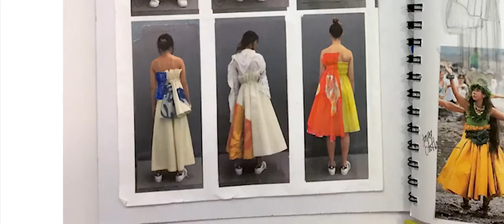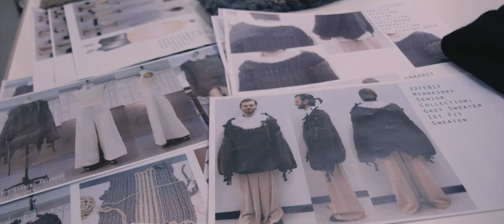Road to Fashion: PART 2 - PROCESS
Road to Fashion Show is a three part series that follows students from  Academy of Art's School of Fashion as they work day-in and day-out to show off their innovative designs on the runway.

PART 2:PROCESS: It's all in the process, and get an inside peek on how did the Fashion students' pieces get to runway form. The creative process involves grueling hours and grit. In Part 2, we illustrate the many hours of detail and thought that go in to the students' runway designs. Check out how the designers transform an idea into reality in Part 2.